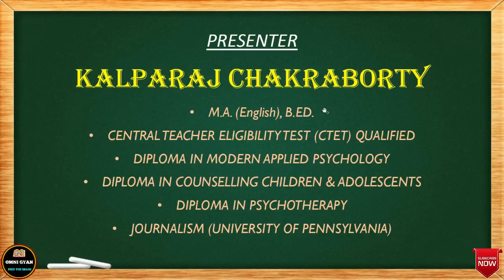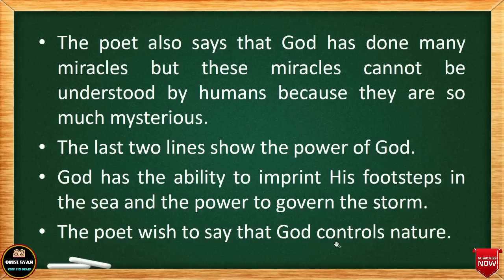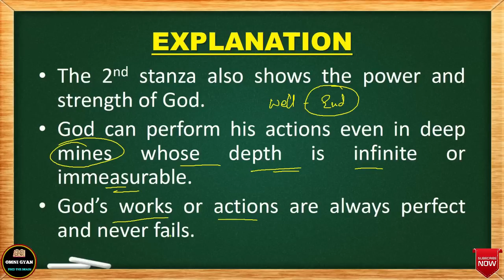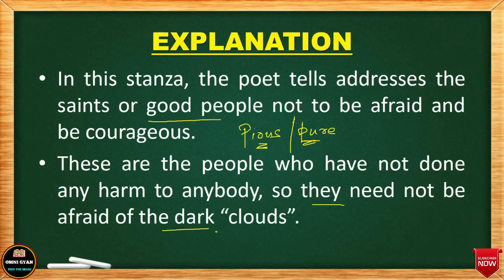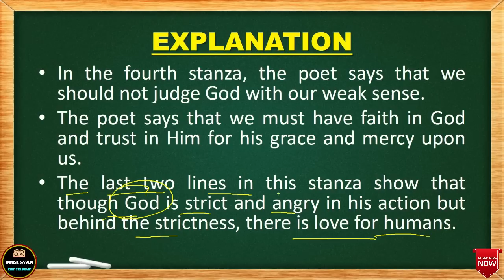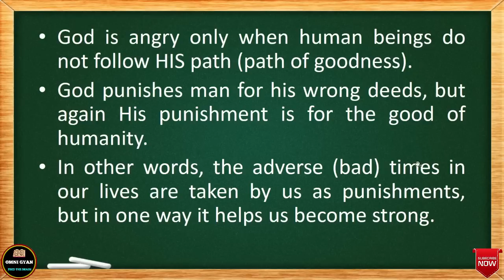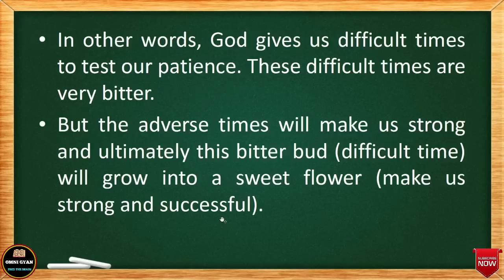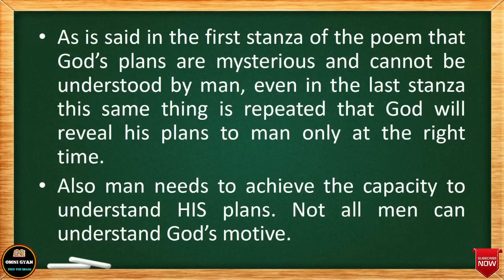Light Shining Out Of Darkness || William Cowper || Full Summary || Class-11 || Additional English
Omni Gyan